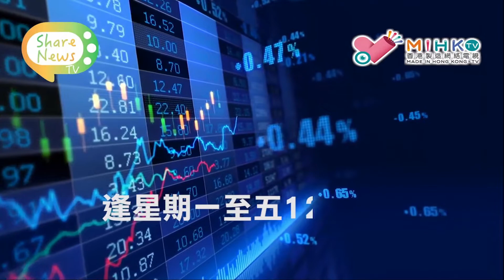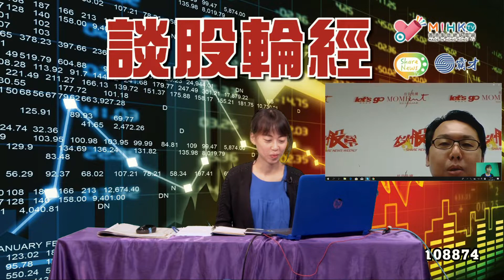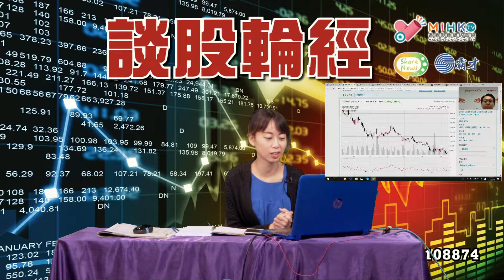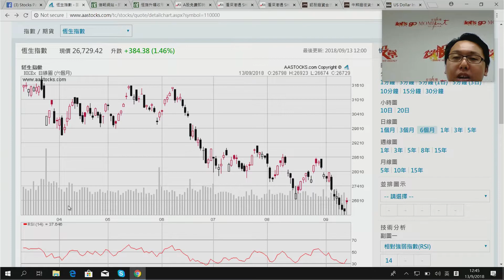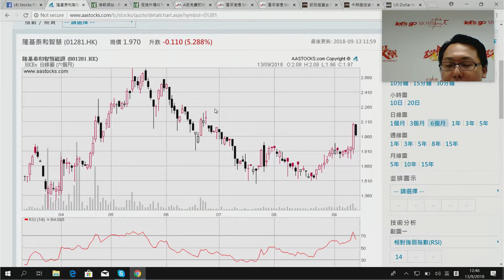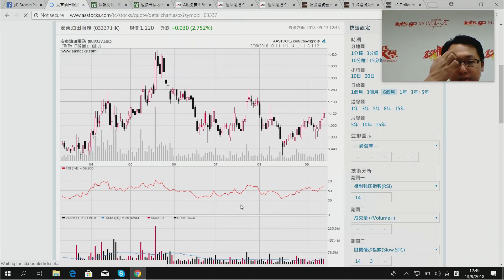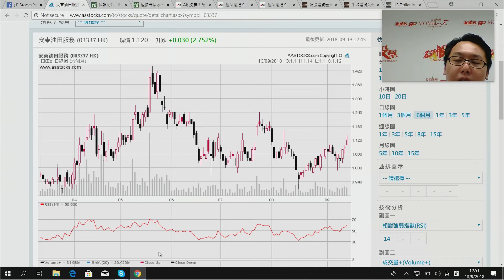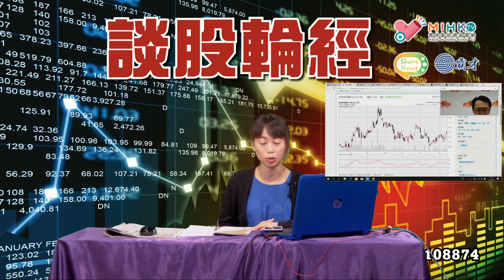談股輪經 EP 105-中美貿易假希望萬事俱備只欠關稅恒生指數或低見23597點新iPhone未見追捧蘋果概念股短炒#安東油田3337油價急升可繼續持有#隆基泰和1281兩至三年可獲大回報